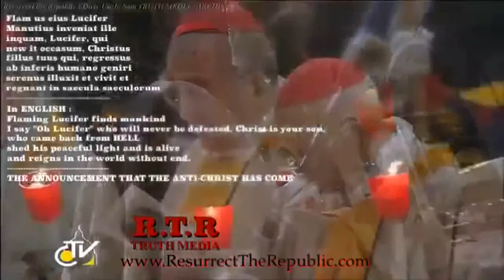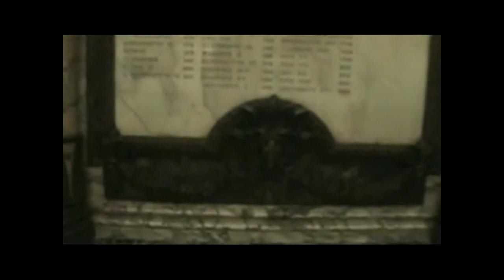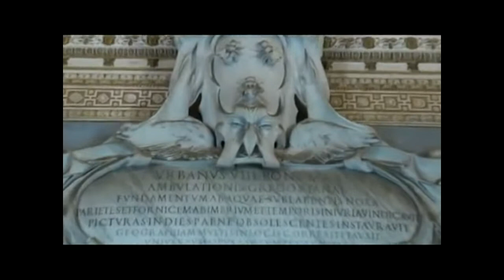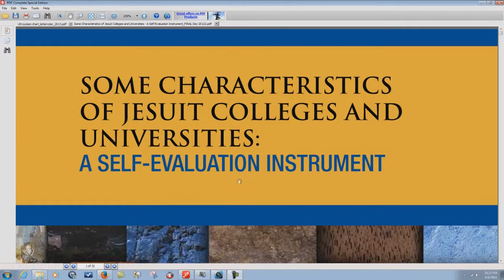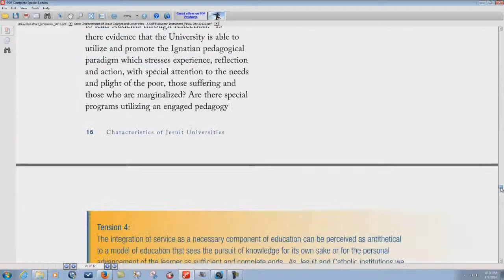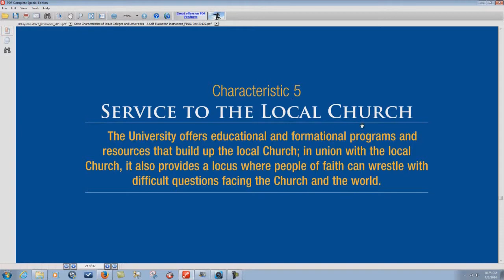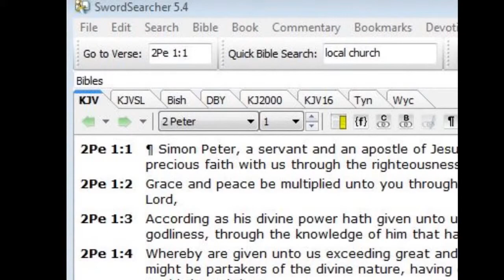Catholicism Exposed 2